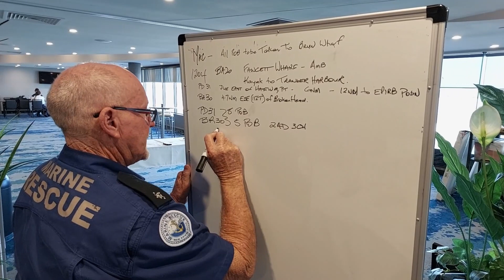Marine Rescue Ballina SAREX 2023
Marine Rescue Ballina hosted a SAREX (Search & Rescue Exercise) for Northern NSW regon.
There was more than 100 Maine Rescue volunteers, members from Surf Lifesaving NSW,  Lifesaver helicopter and Westpac helicopter. It was all under the guidance of NSW MAC  (Marine Area Command, the Water Police) with AMSA (Australian Maritime Safety Authority) overseeing the whole exercise.
The scenario was a 15 meter trawler had capsized with 4 people on board (POB) the master was found clinging to the hull of the trawler, two of the crew had a floating device and made their way to shore but there was one crew missing.
Marine Rescue vessels Ballina, Yamba, Evens Head, Brunswick and Point Danger along with Water Police Vessel WP27 formed up and conducted a parallel search pattern.